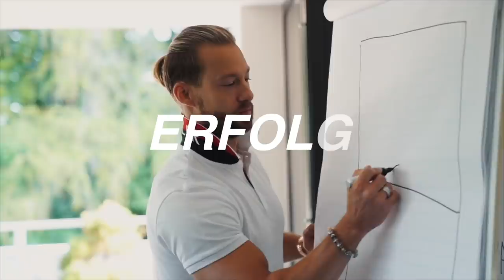Wie mein Buch mich an die Grenzen bringt... | Burnout? | VLOG 5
►►► Löse dich von innerer Unruhe & schmerzhaften Selbstzweifeln, um so wahre Freiheit zu erfahren und endlich in deinem Leben anzukommen